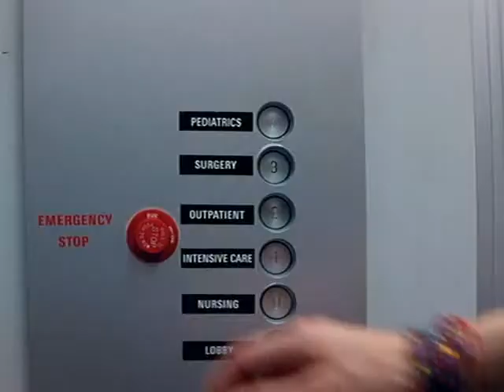Greatest Movie Ending Ever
From the Dick Maas movie The Shaft.